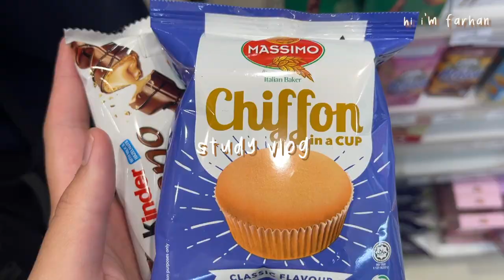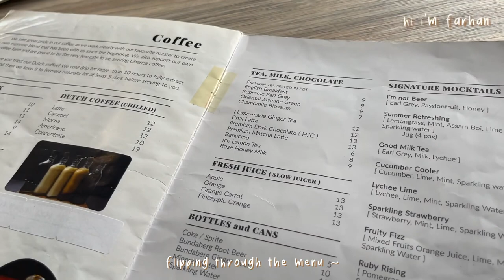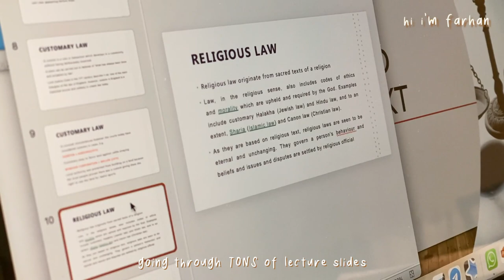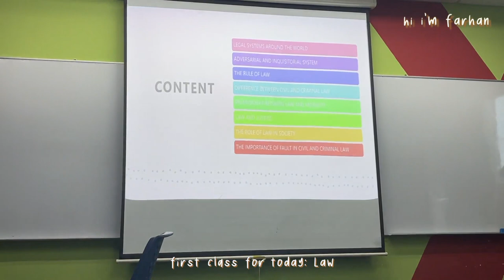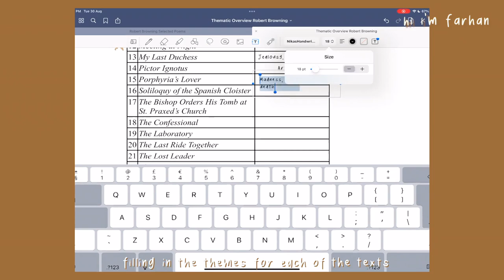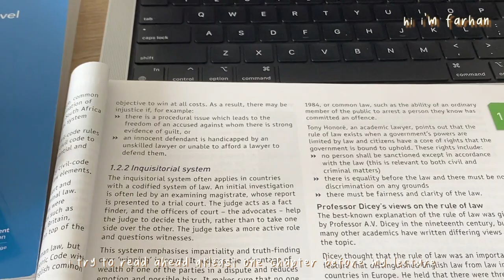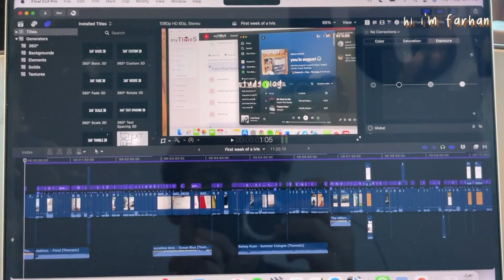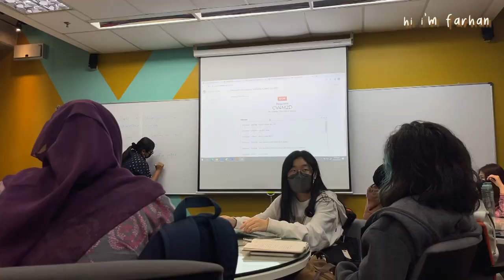study vlog ☕️ taylor's university, studying in the library, muji shopping, cafes, alevels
💌 To everyone
Hi everyone! It's my first week of a levels!! I'm really enjoying it so far, my lecturers are vv kind, my dream uni campus are so beautiful, met amazing friends. I hope this vlog motivates you to do well in your studies and to strive to make yourself and the people around you proud.

Faithfully, Farhan

🎞 tech + accessories
~ ipad pro 12.9' space gray + apple pencil gen 2
~ macbook pro 14’ M1 silver
~ imac m1 2021 blue 8 core cpu/gpu, 16gb of ram

~ thumbnail - procreate

☕️ me
~ name - shad farhan
~ country - malaysia 🇲🇾
~ ethnicity - malay
~ academics - A levels student
~ planned subjects - Law, English Lit, Business
~ uni - Taylor’s University

~ ipad notes - goodnotes 5
~ planner, to-do-lists - notion
~ flashcards - anki

thank you so much for taking the time to read the descriptions. It means a lot to me!!!

Filmed and edited by Farhan 🫶🏻